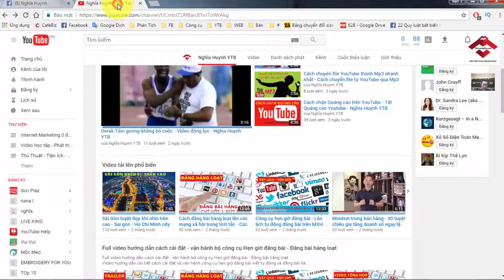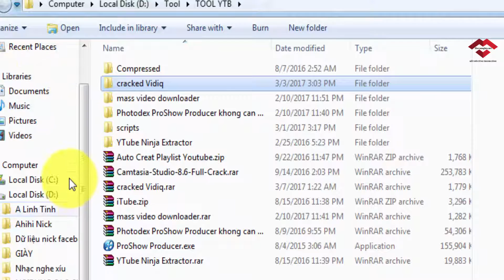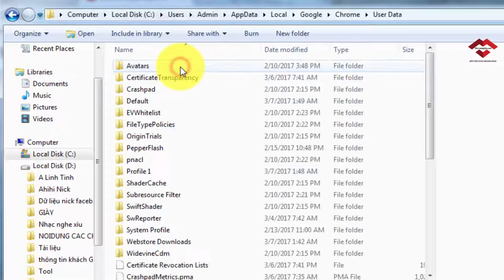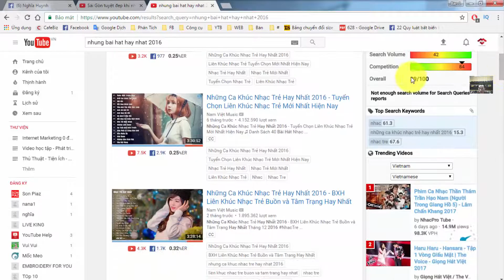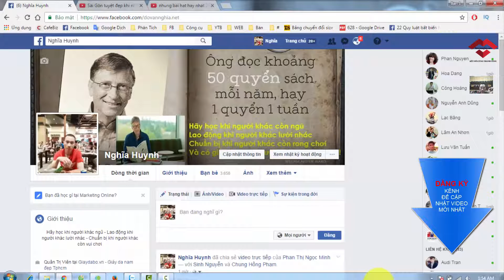Cách nâng cấp VidIQ - Crack VidIQ pro tutorial - Nghĩa Youtube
Bộ công cụ hẹn giờ đăng bài tự động hàng loạt lên các mạng xã hội